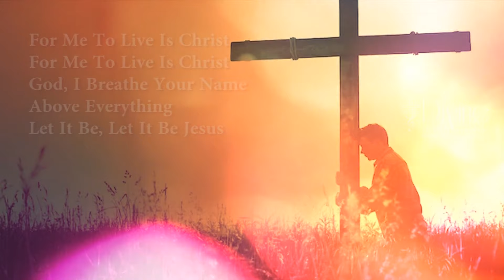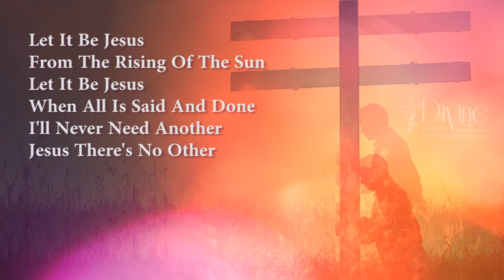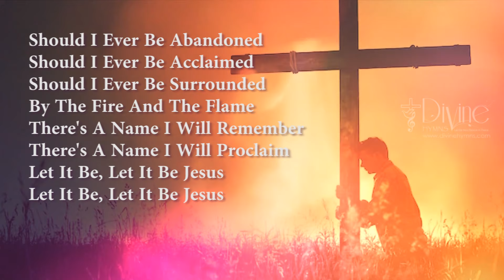Let It Be Jesus Song Lyrics | Divine Hymns Prime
Let It Be Jesus, The First Name That I Call
Let It Be Jesus, My Song Inside The Storm